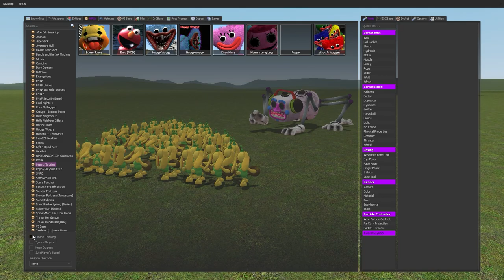ALL NEW POPPY PLAYTIME CHAPTER 2 JUMPSCARES IN GARRY'S MOD CHAPTER 2